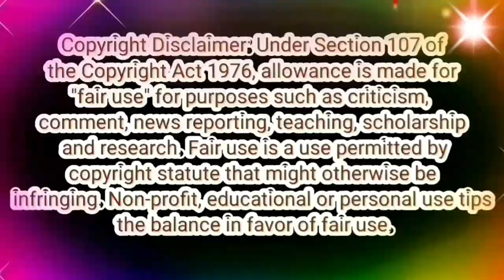கிழவிக்கு குசும்பு ஜாஸ்தி 🤔🤔🤔 | Baakiyalakshmi Promo Trolls 📢📢📢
baakiyalakshmi promos
baakiyalakshmi all episode in tamil
baakiyalakshmi promo
baakiyalakshmi serial today episode full
baakiyalakshmi episodes
baakiyalakshmi episode today,
baakiyalakshmi tomorrow episode,
baakiyalakshmi baakiyalakshmi serial yesterday episode
baakiyalakshmi full
baakiyalakshmi first promo
baakiyalakshmi full episode today vijay tv
baakiyalakshmi serial upcoming promo
baakiyalakshmi serial update
baakiyalakshmi serial upcoming bhagyalakshmi update baakiyalakshmi vijay tv promo today baakiyalakshmi vijay tv serial promo baakiyalakshmibhagyalakshmi nadagam baakiyalakshmi new episode baakiyalakshmi next episode
baakiyalakshmi today baakiyalakshmi this week promo baakiyalakshmi next week promo baakiyalakshmi new promo vijay tv
baakiyalakshmi next week episode promo